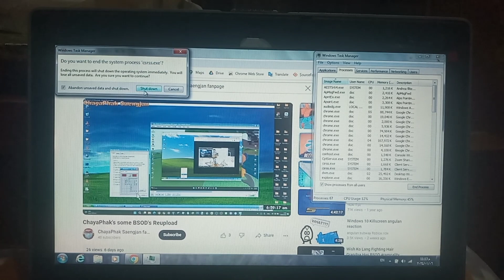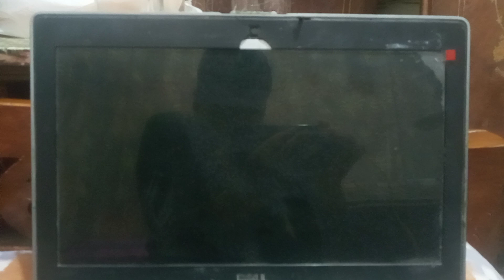ChayaPhak Saengjan Has BSOD